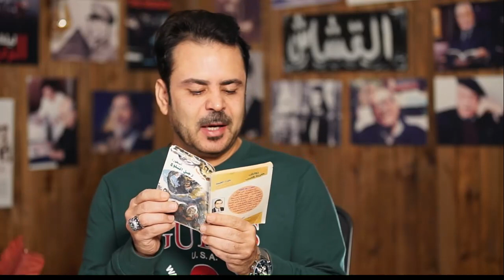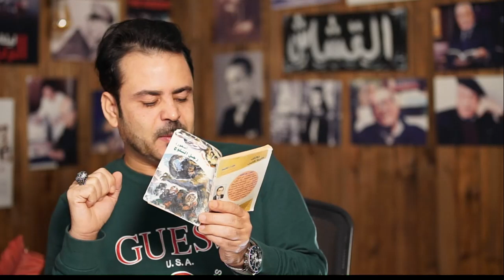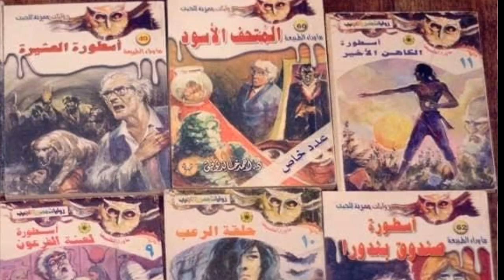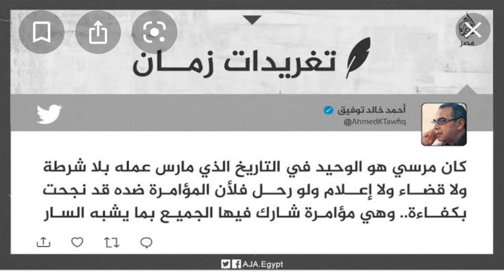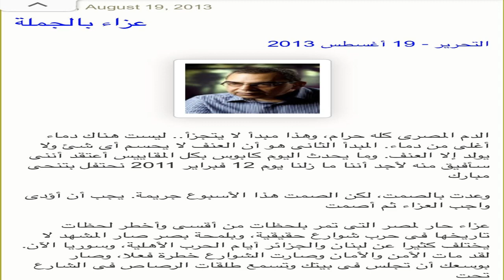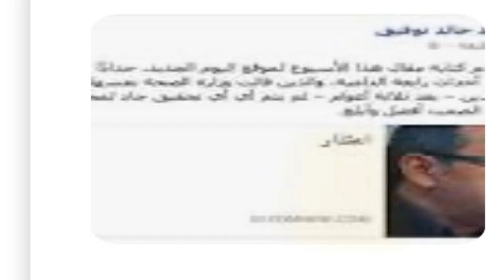ما وراء الطبيعة .. العراب أحمد خالد توفيق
يمكنك أيضا متابعة القناة البديلة:
يمكنكم متابعة الحساب الرسمي على الفيس بوك من خلال الرابط:
‏facebookcom/Samy.Kamal.Eldeen
كما يمكنكم متابعة الحساب الرسمي على تويتر :
فيديو من أمام مسلة كليوباترا في لندن وأسدين فرعونيين ايه قصة المسلة والأسدين؟!